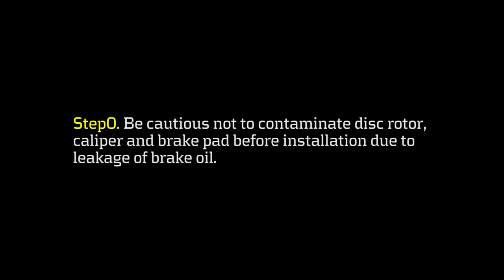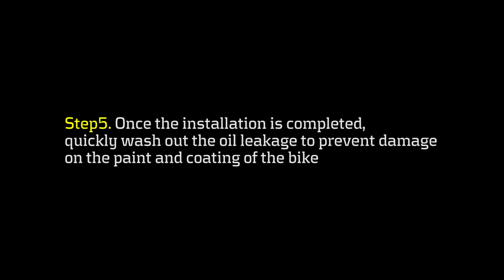How to install OutBraker_En